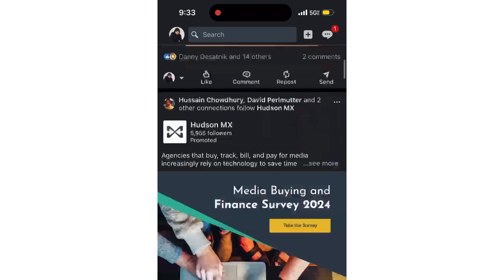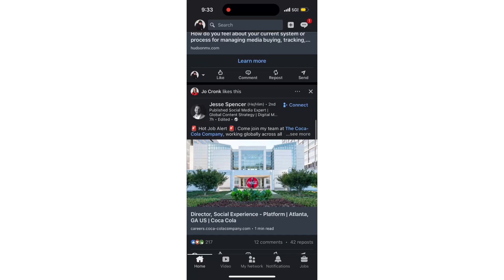LINKEDIN PRUEBA UN FORMATO DE VIDEOS CORTOS SIMILAR A TIKTOK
LinkedIn está probando un video de formato corto alojado dentro de una nueva pestaña de "video" en la aplicación